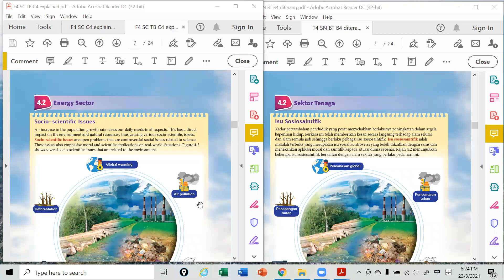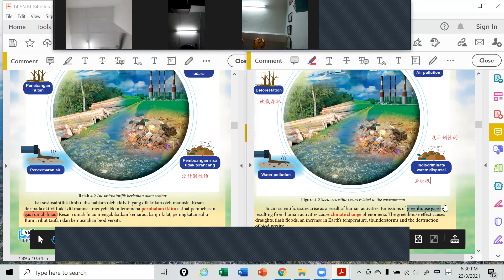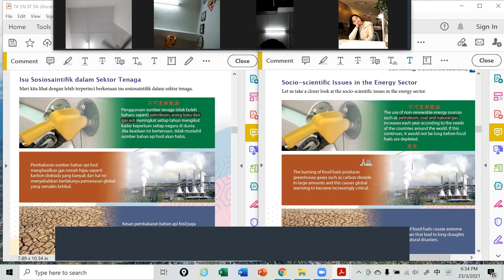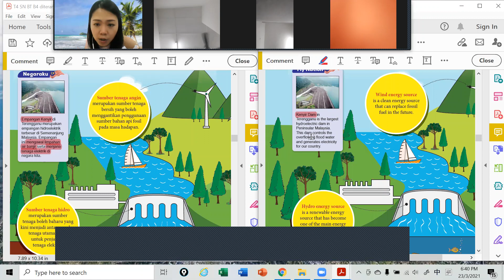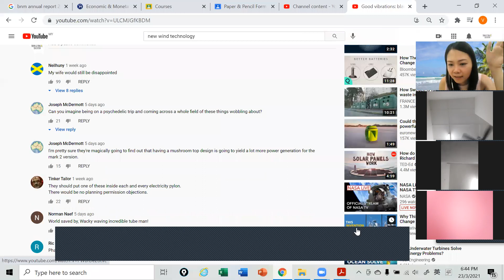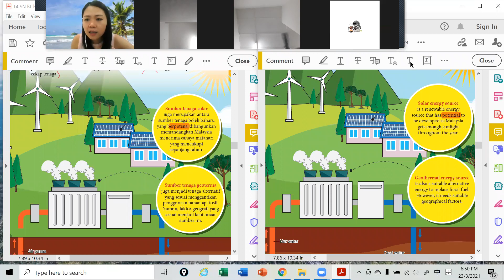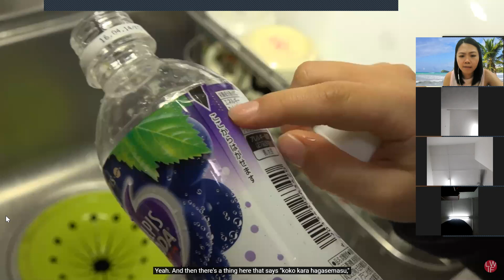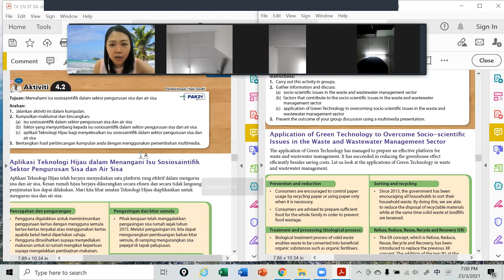F4 SC 23032021 Session 1